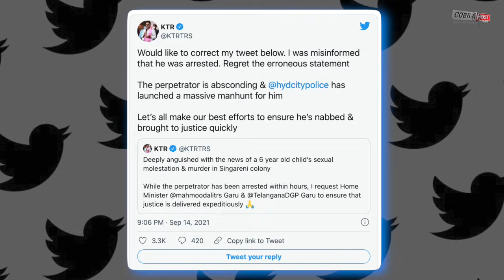As Hyderabad Hunts For 6-Year-Old's Killer, Minister's "Encounter" Threat | Cobrapost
@CobraPostIndia Initial reports had said the accused had been arrested. But when it emerged that the information was false, there were massive protests and tension in the area, with residents of the colony demanding justice for the girl and her family.